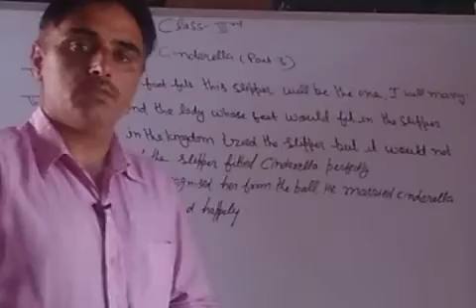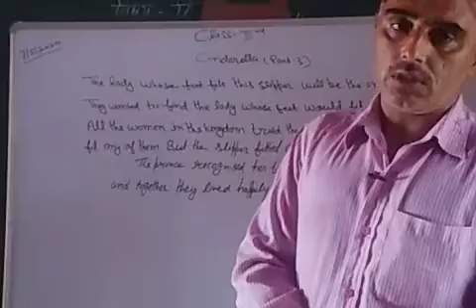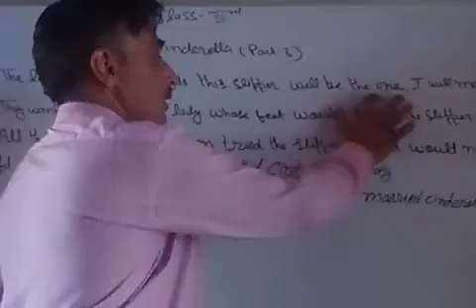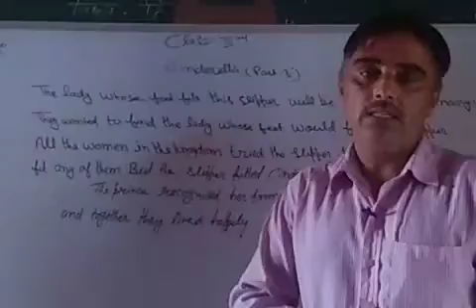Class 3rd english 1st chapter 3rd part